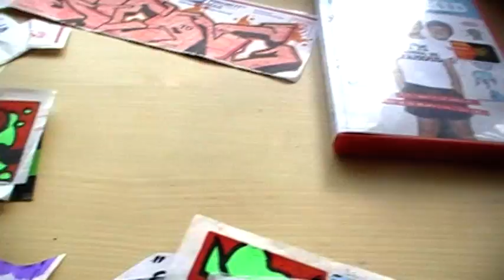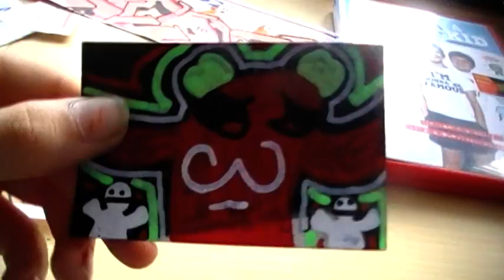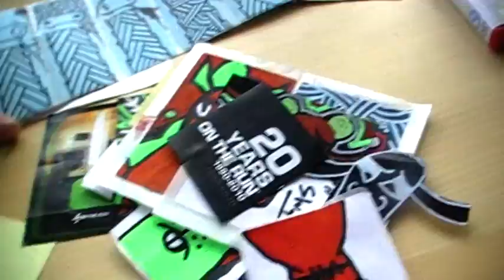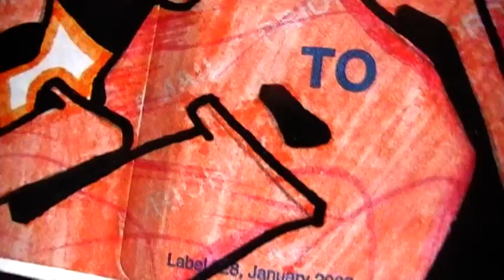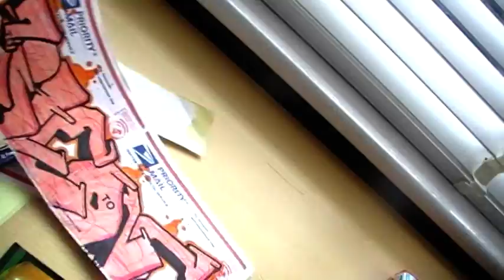pack in from swift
hes changin his name